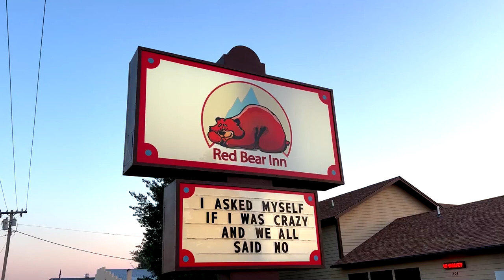Something Fishy Going on in Ennis, Montana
Ennis, Montana is a cute little town that loves fishing! This clip is taken from our video Southern Montana: Bozeman, Virginia City, & more!

We have a great RESOURCE for you: 👇
If you're planning a trip to Yellowstone, consider purchasing our Yellowstone Travel Guide. We have put together a daily itinerary for you to help you get to all the right places at the right times. We also have guides to many other locations, get your